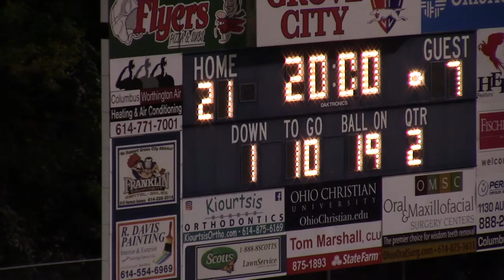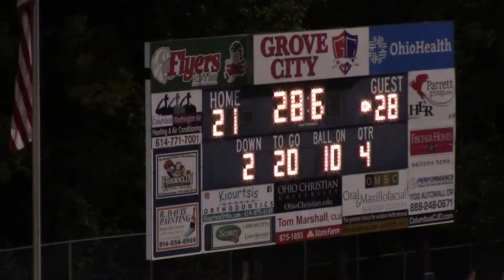Central Crossing HS Football 2016 Highlight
Highlights with music from Central Crossing Comets 2016 Football Season